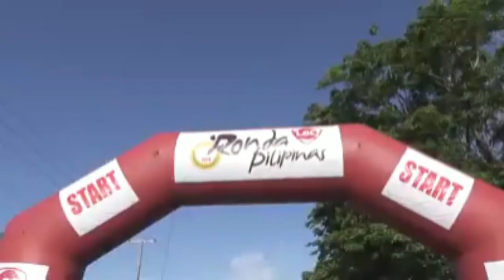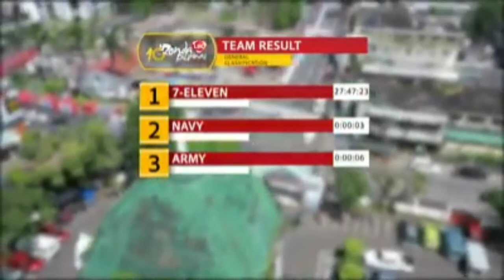TEAM TARLAC:RYAN TUGAWIN STAGE 2 WINNER RONDA PILIPINAS 2020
ronda pilipinas 2020